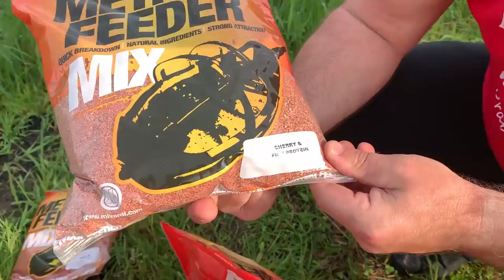Žvejyba su method feeder, žvejo etika ir kultūra žūklėse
Žvejyba Method Feederiu 2022. Filme papasakojame apie kulturingą žūklę, pasakojome kaip pasiruošti jauką-peletes method feederiui. Pasakojame apie tam tikras šio žūklės būdo subtilybes. Gero žiūrėjimo ir nei žvyno visiems.
Prenumeruojam, spaudžiam like ir dalyvaujame konkurse 👇👇👇👇

💥💥💥💥   👇 NAUJAS  KONKURSAS 👇  💥💥💥💥

💥 PRENUMERUOK MŪSŲ KANALĄ
💥 KOMENTARE RAŠYK  👉   MIVARDI - PUKUTIS
💥 SPAUSK LIKE
Sekančiame video išrinksime nugalėtojus. Po nugalėtojo paskelbimo, prašome kuo skubiau su mumis susisiekti. Tai turite padaryti per savaitę laiko 👇